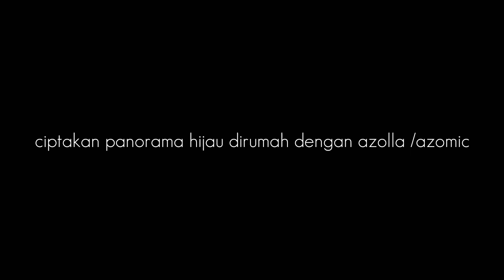warna hijau azolla untuk rumah pondasi | cor dag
azolla banyak manfaat.disamping warnanya yang hijau merona untuk menghiasi rumah.sifatnya yang terdaur ulang dengan cepat dan perawatannya pun sangat mudah.